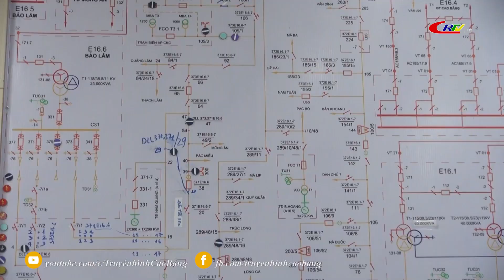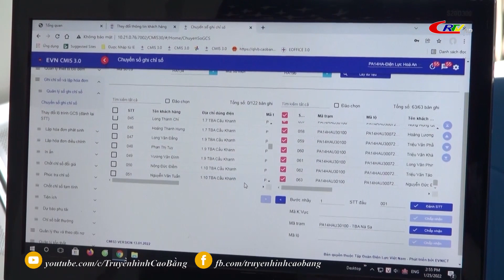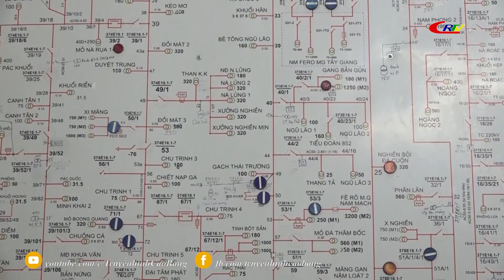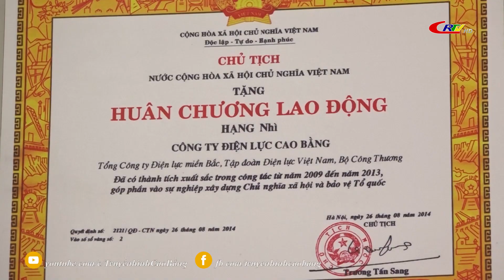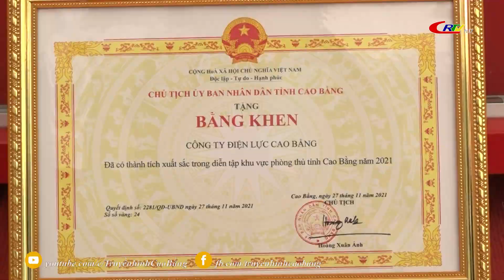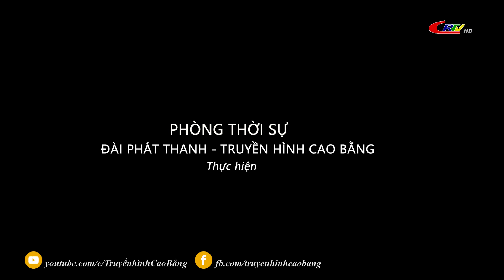Học tập và làm theo tư tưởng đạo đức phong cách Hồ Chí Minh: Hiệu quả việc học tập và làm theo Bác